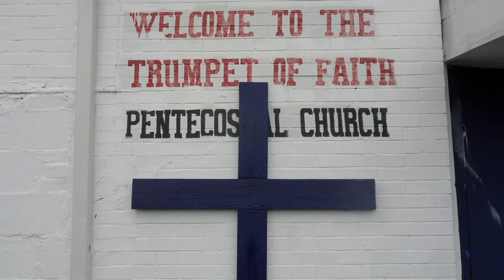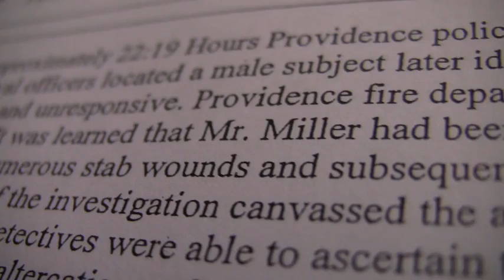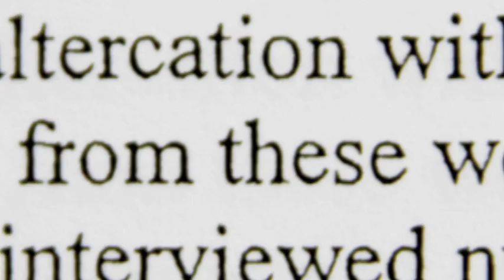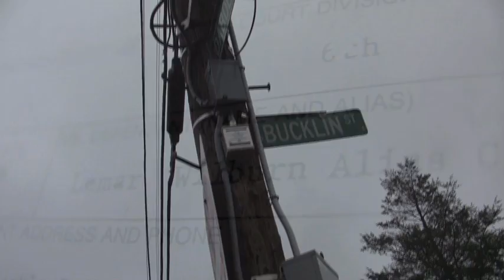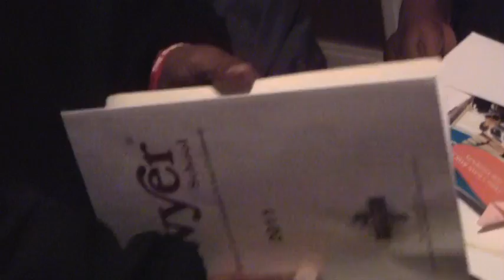Family bemoans Providence murder of Liberian youth who had survived civil wars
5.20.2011: Family of Providence's first homicide victim, Princeton Miller, speaks of his life and their loss. Lemar Wilburn, 18, of Attleboro, Mass., has been charged with stabbing Miller to death. Princeton's uncle Curtis Shar speaks about his nephew, his family and their exodus from Liberia.

Providence Journal video by Sandor Bodo